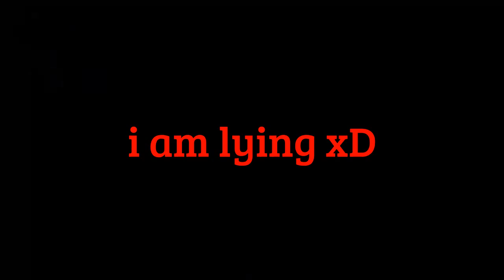OMG LITERALLY JUST GRAAL ERA ON XBOX ONE!? | GTAV ONLINE (Part 5)